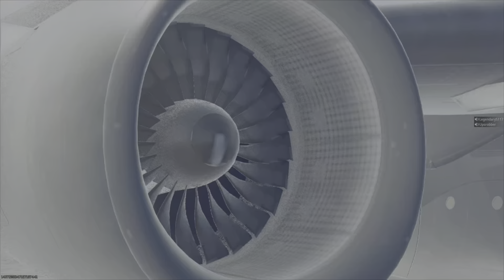Call Of Duty MWIII Resurgence - LegendaryS117: 1st_Pl Knight Crawlers Third Win of The Night